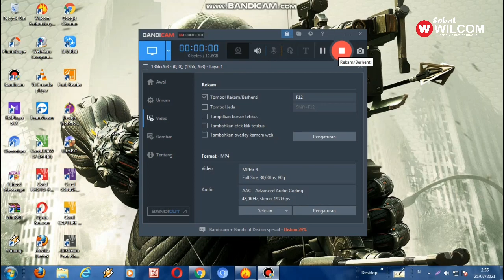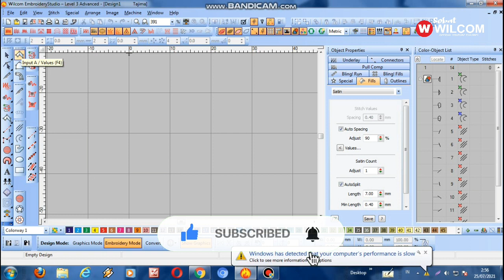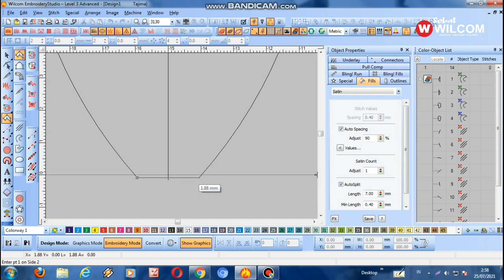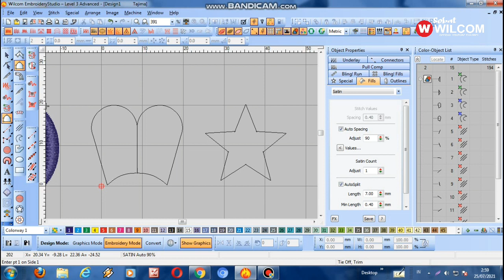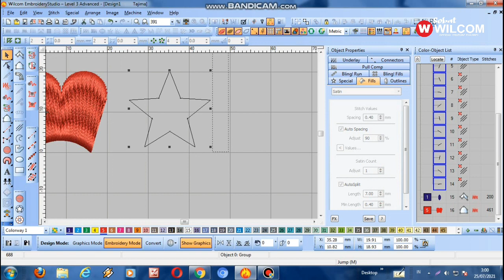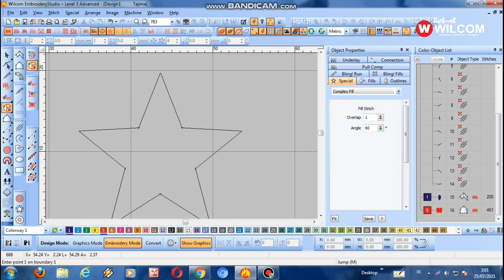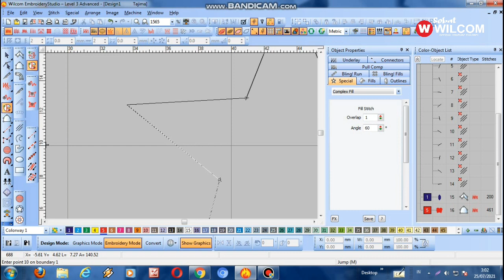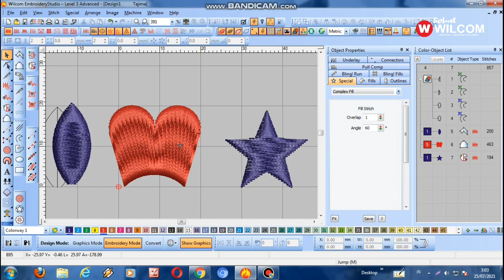TUTORIAL WILCOM EMBROIDERY | INPUT A INPUT B COMPLEX FILL WILCOM TUTORIAL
Assalamualaikum
Video ini adalah tutorial cara menggunakan Input A Input B dan Complex Fill di Wilcom Embroidery Studio.